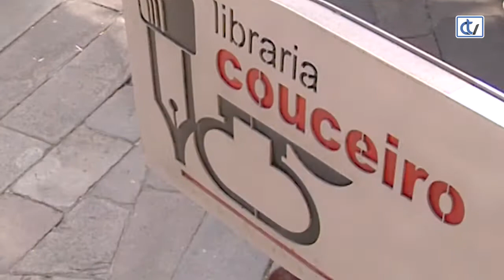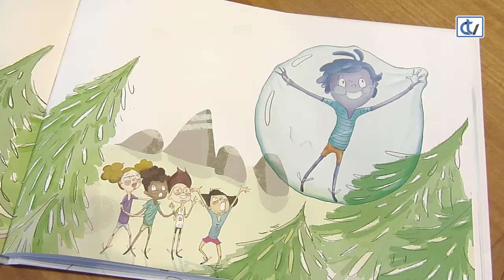Libraría Couceiro: O zapateiro e a pompa de xabón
A libraría Couceiro recomenda 'O Zapateiro e a pompa de xabón', un conto infantil cunha edición moi coidada a cargo de Bolanda, da autoría de María José Gulín e con ilustracións de Antía Barba, que narra unha divertida aventura.